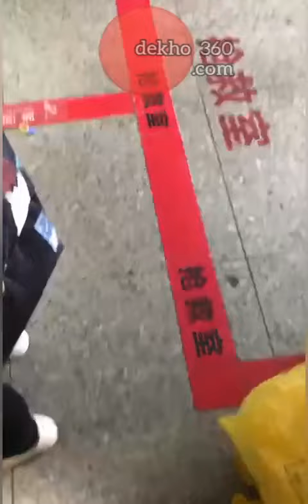Corona Virus Video China Wuhan | कोरोना वायरस के चलते चीन के हालात देख दहल जाएंगे आप